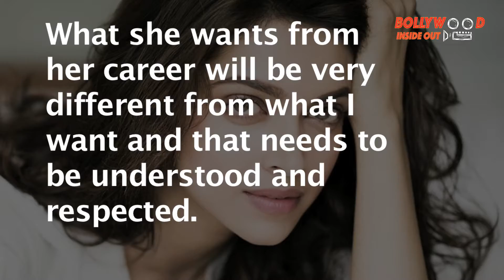Deepika Padukone Opens Up About Her 'Cold War' With Priyanka Chopra| Bollywood Inside Out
Rumours have been abuzz about a rift between Bollywood divas Deepika Padukone and Priyanka Chopra for quite some time now and Deeps has finally opened up on their equation.